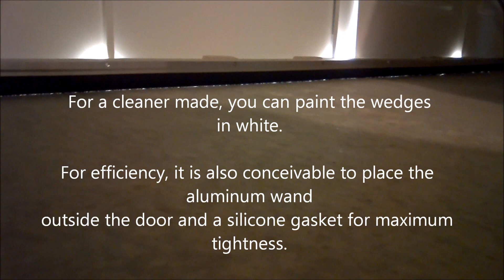TUTO - How to isolate / protect garage door against rain - DIY - Insulation work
A little tutorial for easy installation and can avoid some inconvenience!